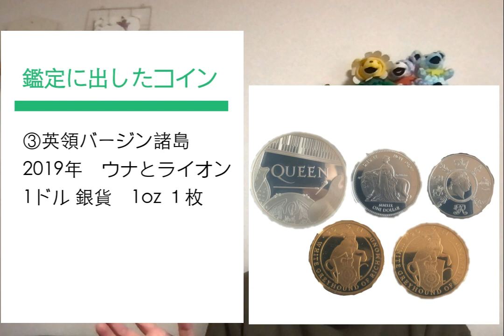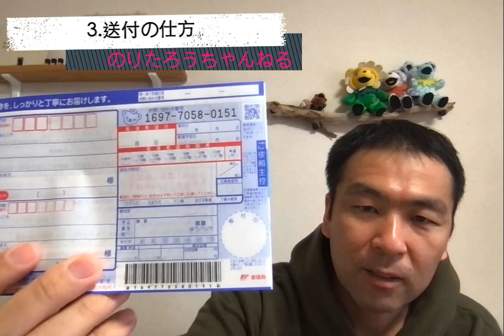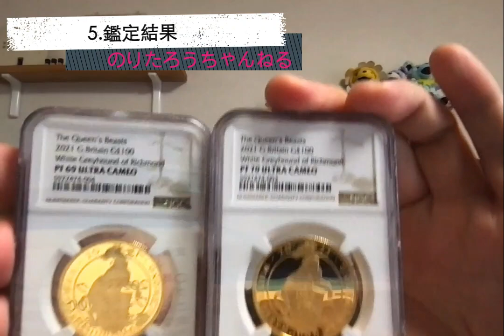［初心者向け］PCGSやNGCへの鑑定の出し方について解説します。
ロイヤルミントやメルカリなどで買った未鑑定のコインを、どのようにして鑑定に出したから良いかという、初心者向けのお話をしです。

1:49 1.鑑定代行会社
3:33 2.申し込み方法
5:23 3.送付の仕方
6:56 4.要した時間と金額
8:48 5.鑑定結果

泰星コインさんのホームページはこちら

参考】コインの保管に便利なツールのご紹介

・シリカゲル(除湿剤)

・シルバーセイバー(防錆紙)

・真空パックシーラー

・耐火金庫

・カメラ用除湿ボックス